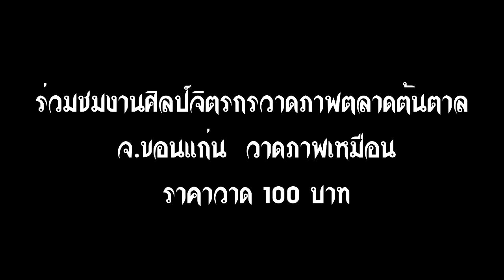ฟังเพลงพิณ ชมงานศิลป์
สนใจสั่งจองพิณคุณภาพติดต่อร้านพิณไอริณ
โทร 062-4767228  ไอดีไลน์  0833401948
คลิกดูรายละเอียดพิณ

ร้านพิณไอริณจำหน่ายอุปกรณ์อะไหล่พิณ

ร้านพิณไอริณใน Shopee

ร้านพิณไอริณใน Lazada
คลิกดูคลิปสอนเพลงที่สนใจได้เลยนะครับ